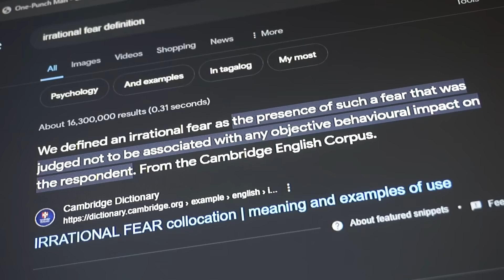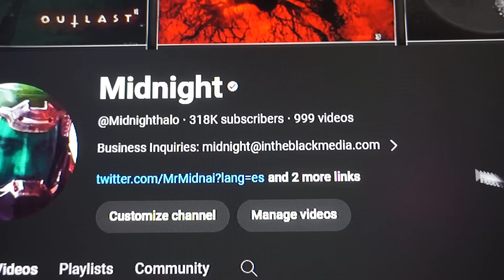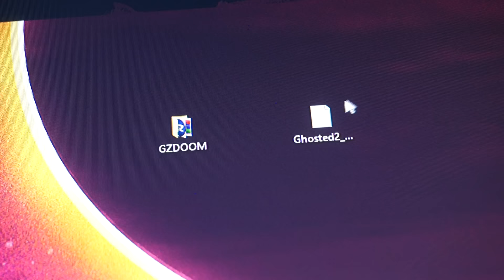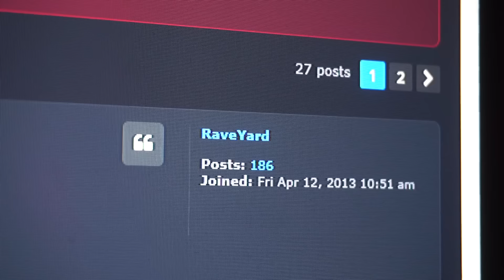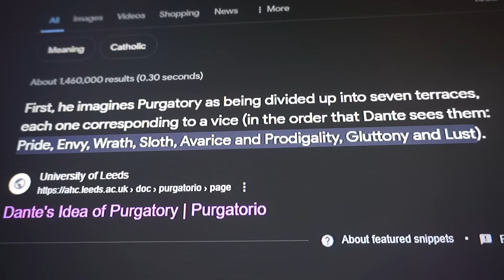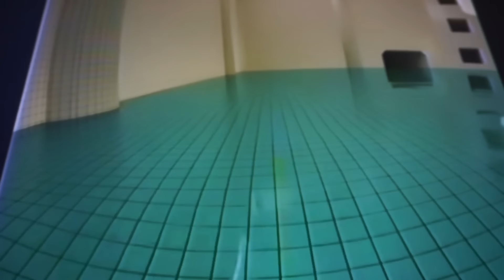Ghosted - DOOM's Spookiest Mod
In today's Doomsturbing episode, we are going to dive into one of the oldest, and most insane DOOM mods out there on the internet. Enjoy.

Ghosted DOOM
Ghosted DOOM Mod
Ghosted II DOOM
The Hotel DOOM
DOOM Hotel Lost Contact
DOOM Hotel Mod
Columbine DOOM Mod
Columbine DOOM
UAC Labs DOOM
Do Not Play Wad
Do Not Play Wad DOOM
Do_Not_Play.wad mod
Do_Not_Play.wad DOOM Review
Moon Man
Moon Man DOOM
Moon Man DOOM Review
Moon Man DOOM Mod
HDoom
HDoom New Update
HDoom Review
HDoom Gameplay
Lilith.pk3
Lilith.pk3 DOOM
Lilith.pk3 DOOM Review
Lilith.pk3 DOOM Creepy Wad
The Thing You Can't Defeat.wad
The Thing You Can't Defeat DOOM
Scary DOOM Mods
Doomsturbing
Brutal DOOM
Brutal DOOM Controversy
Brutal DOOM Review
Brutal DOOM Exposed
DOOM Mods
Mods DOOM
MyHouse.WAD
MyHouse.WAD DOOM
MyHouse DOOM
MyHouse.WAD Ending
MyHouse.WAD Ending Explained
MyHouse.WAD Review
DOOM
DOOM DIsturbing Wads
DOOM Disturbing
DOOM Wads
Scary DOOM Wads
Scary DOOM Mods
Doom Mods
Doom Distrubing Mods
Doom Distrubing Wads
Rootpain Review
Rootpain Doom
Doom Eternal Ancient Gods Part 2 Trailer
Doom Eternal Ancient Gods Part 2 Trailer Reaction
Doom Eternal Ancient Gods Part 2 Explained
Doom Eternal Ancient Gods Part 2 Full Game
Doom Eternal Ancient Gods Part 2 Ending
Doom Eternal Ancient Gods Part 2 Review
Doom Eternal Ancient Gods Part 2 Walkthrough
Doom Eternal Ancient Gods 2
Doom Eternal Ancient Gods 2 New Weapon Speculation